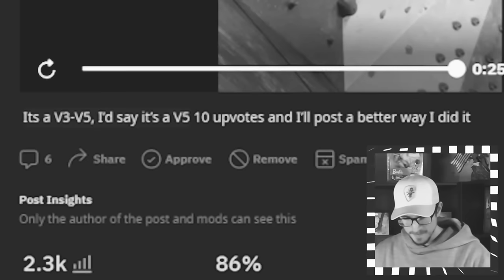Rate my Climbing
It's time for the world to judge me.  Today you will be rating my climbing and laying down the cold hard facts.  Go to r/ChurchofDynology and submit your answers now!